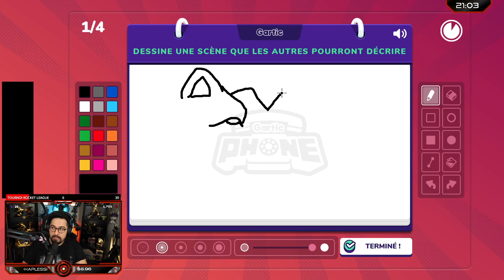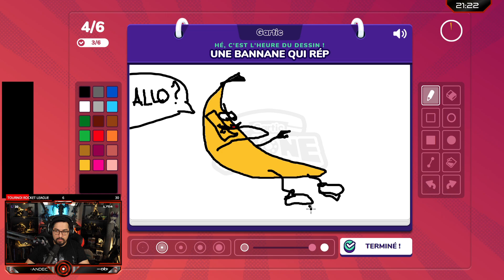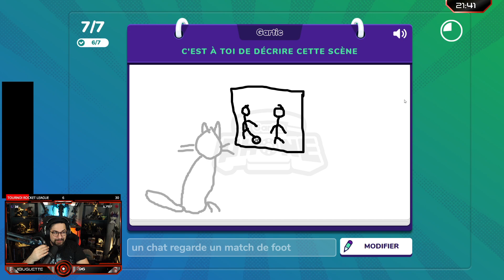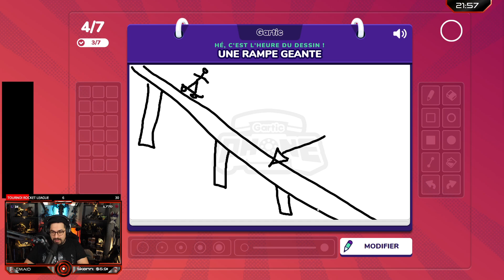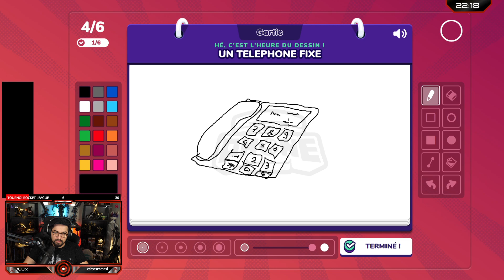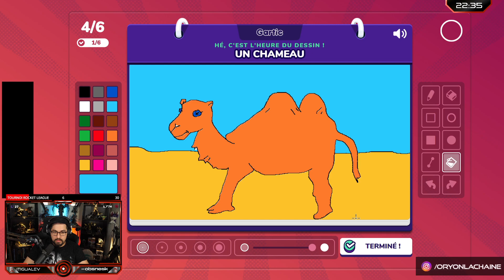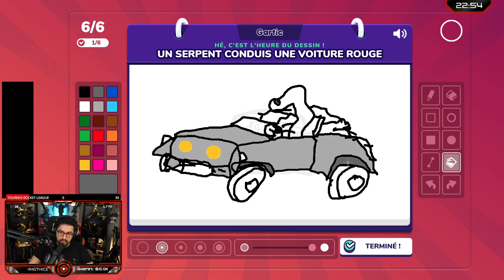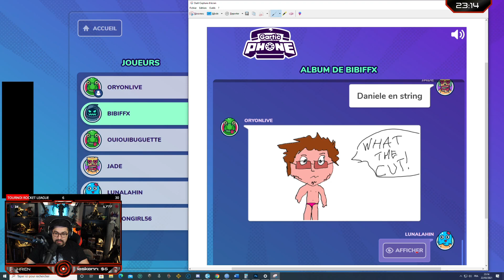A NOUS LES CRAYONS, A VOUS LES CRISES DE RIRE !!